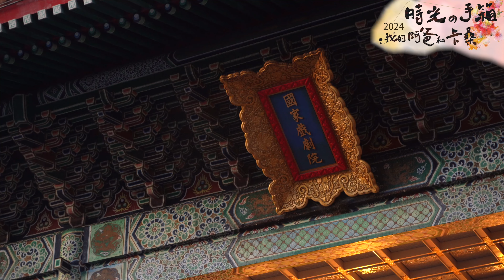2024《時光の手箱》— 台北演出 眾星雲集推薦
一個獻給大時代的小故事

一個塵封的手箱，帶出大家族裡被遺忘的秘密
顏惠民，台灣五大家族之一的長子，十歲便前往日本求學。一青和枝，日本平民人家的老么，戰爭帶來了孤獨童年。
動盪戰亂的年代在他們命運深處留下印記，一位是想成為日本人的台灣人，一位是想成為台灣人的日本人 ，文化認同成為他倆生命中的課題。
相差16歲的兩人，1966年在銀座相遇，這一路他們彼此陪伴，跨海相戀、結婚生子，和枝成為名門望族裡的日本媳婦，用一道道料理尋找最在地的台灣滋味，溫柔護持身心逐漸崩潰的丈夫。在最無望、瀕臨死亡的日子裡，她是這個家裡的唯一光亮，悉心收藏一切苦痛、寂寞、快樂，安放在手箱裡。40年後，女兒一青妙意外發現母親遺留的回憶，開始踏上這趟尋找父母的旅途。

演員陣容
一青妙 小說原著，飾演一青妙
蔭山征彥 飾演顏惠民，一青妙的父親
大久保麻梨子 飾演一青和枝，一青妙的母親
伊正 飾演顏欽賢，顏惠民的父親
方文琳 飾演郭錦美，顏惠民的母親／ 謝惠美，一青和枝在台的日本友人
陳家逵 飾演紀錄片導演
王榆丹 飾演阿春，顏家的幫傭
米七偶 飾演臼倉先生，一青和枝的日本友人

國家戲劇院
9/6 (五)-19:30
9/7 (六)-14:30
9/7 (六)-19:30
9/8(日)-14:30

臺中中山堂
10/5 (六)-14:30
10/6 (日)-14:30

高雄衛武營
12/7 (六)-14:30
12/8 (日)-14:30

改編自一青妙原著《日本媽媽的臺菜物語》、《我的箱子》，原著由日本講談社出版

｜｜影想文化藝術基金會｜｜

執行長：李崗
董　事：李崗／許明淳／朱全斌／鄭瑛彬／蘇宏達
顧　問：黃春明／嚴長壽／李安

影想文化藝術基金會的成立，在維持《阿罩霧風雲》所累績的能量。集結 紀錄片界、電影界、學界的資源，發展出一個整合平臺。以更豐富的知識、更開闊的視野、多元的觀點，用 影像說故事，推廣深度思考，保留共同的記憶與自己的話語權，用過去的故事和現在的努力為將來留下典範。臺灣